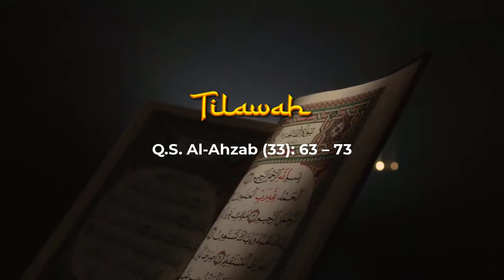KURMA 2024 | Menjaga Lisan Demi Keselamatan Insan | Korwilcam Bidik Wonogiri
Video Kultum Ramadan 1445 H/2024 M disampaikan oleh dai kecil kabupaten Wonogiri.
Tilawah/Murattal Q.S. Al-Ahzab (33): 63 – 73
Oleh : Arkanurrazan Humam Muhana
Asal : SDIT Al-Huda Wonogiri
Kultum
Tema :  Bulan Ramadan Kesempatan Belajar Menjaga Lisan
Oleh  :  Agrinda Norma Dela
Asal  :  SDN 1 Wonoboyo, Wonogiri